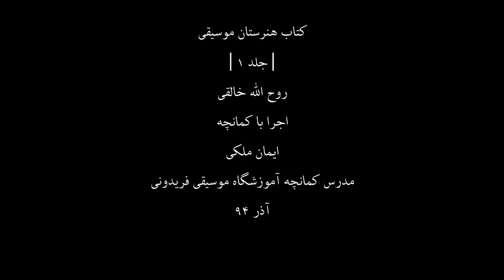کتاب هنرستان1،روح اله خالقی،کمانچه ایمان ملکی،12،مدرس آموزشگاه موسیقی فریدونی،آذر94.mp4